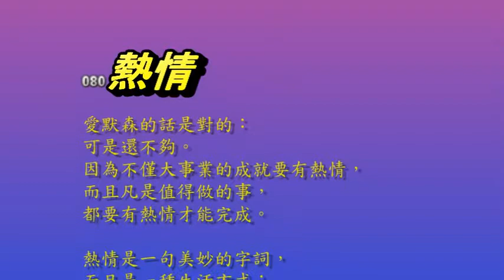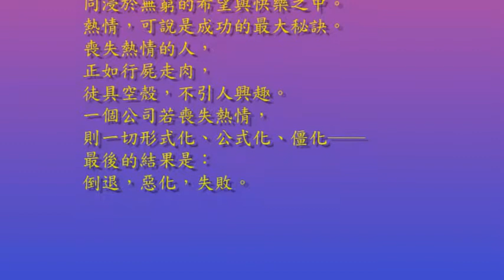有聲電子書_【心園】之080 熱情